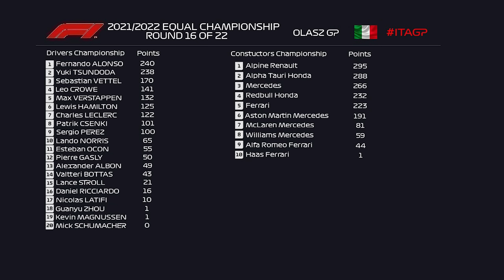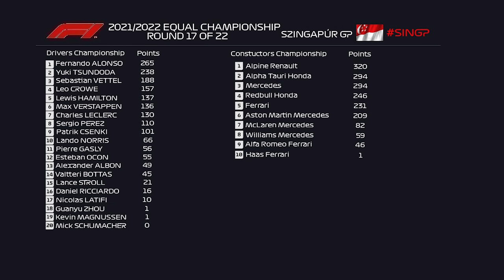Az a MOCSKOS FAL...😥 - F1 22 x Leo Crowe